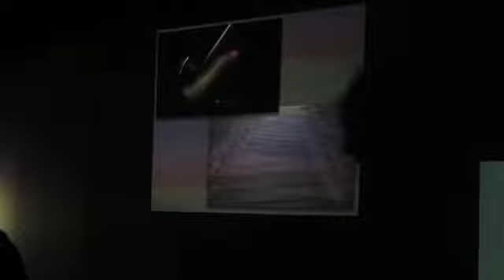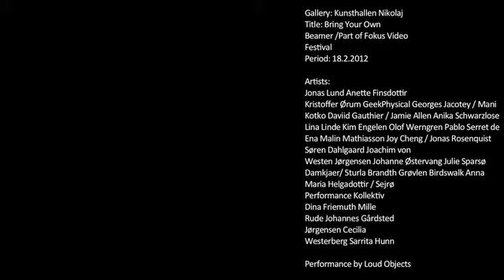KP#68 from BYOB at Kunsthal Nikolaj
KP#68 from Bring Your Own Beamer at FOKUS Video Festival in Kunsthallen Nikolaj. Performance by Loud Objects (NY).